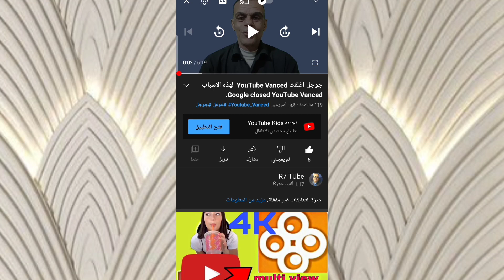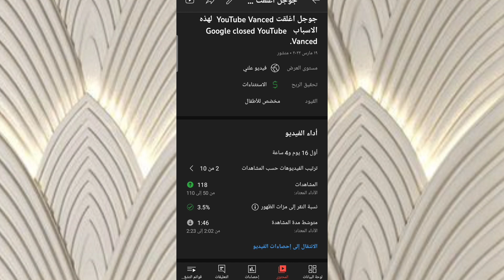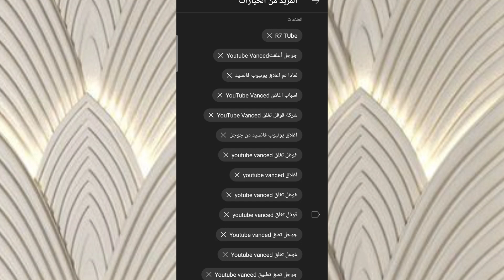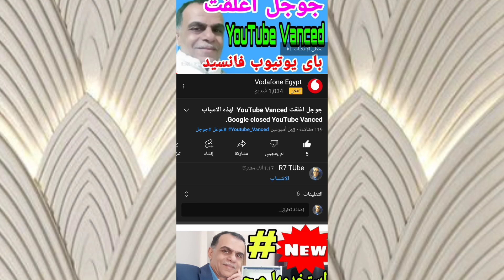تفعيل ميزة التعليقات فى اليوتيوب 2023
Activate the comment feature on YouTube 2022 | Activate comments.
بالفيديو ستعرف كيفية تفعيل ميزة التعليقات فى اليوتيوب 2023, وتفعيل التعليقات .
وستعرف الحل لعدم ظهور التعليقات فى اليوتيوب , واختفاء التعليقات فى اليوتيوب , وحل مشكلة عدم ظهور التعليقات فى اليوتيوب  , وتفعيل ميزة التعليقات على قناة اليوتيوب , وتفعيل التعليقات على فيديو اليوتيوب .
كيف تفعيل ميزة التعليقات في اليوتيوب , تفعيل التعليقات في اليوتيوب , كيفية تفعيل التعليقات في اليوتيوب .
تفعيل التعليقات في اليوتيوب
كيف افعل التعليقات في اليوتيوب
كيف تفعل ميزة التعليقات في اليوتيوب
كيف افتح التعليقات في اليوتيوب
فتح التعليقات في قناة اليوتيوب
اهلا بكم مشاهدينا الاعزاء فضلا منكم وليس امرا منى اذا اعجبكم الفيديو لا تنسونا باللايك الجميل وتعليق دعم لى وتحفيز لى للاستمرارية والاشتراك بالقناة وتفعيل الجرس للكل كى يصلكم كل جديد
خالص تحياتى
رجب الجويلى